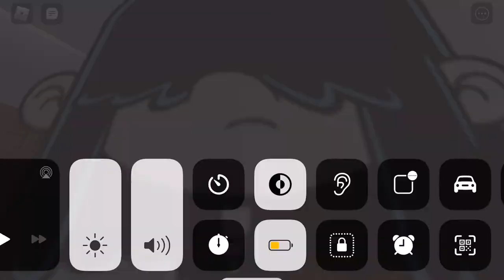My new season of the loud house.house tour